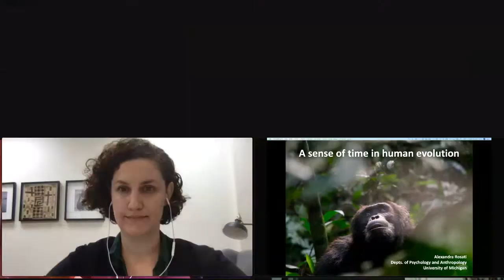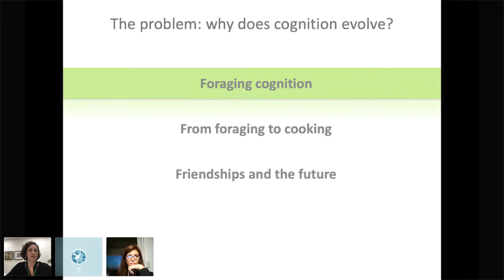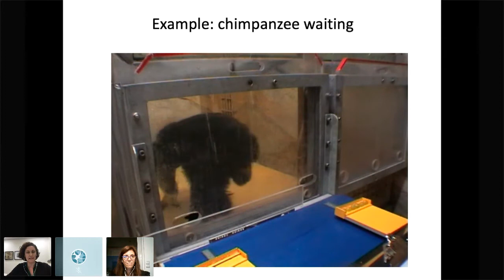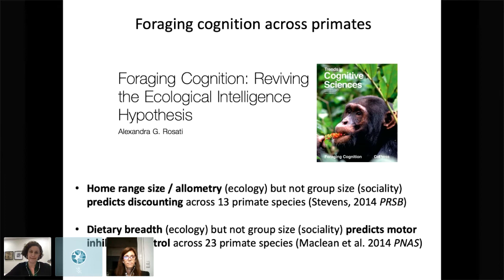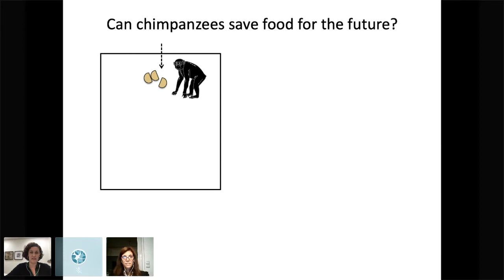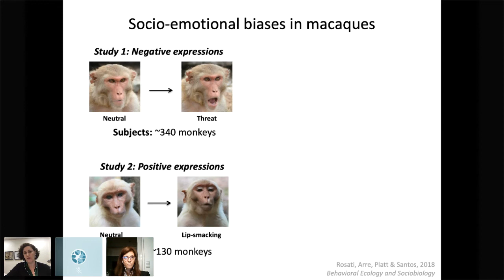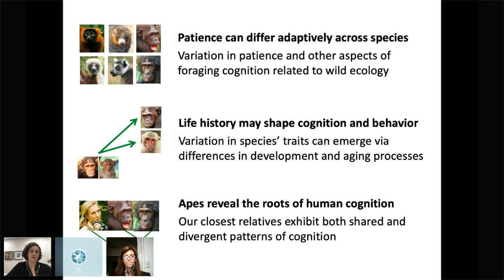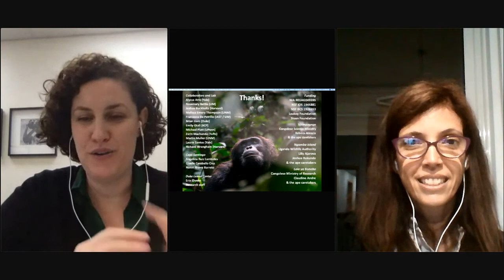MindCORE Seminar Series: Alexandra Rosati, PhD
Alexandra Rosati, PhD (Cognitive Evolution Group, Departments of Psychology and Anthropology, University of Michigan)

ABSTRACT
A sense of time in human evolution

What psychological mechanisms do primates use to engage in self-control, and what is the ultimate function of these skills? I will argue that a suite of decision-making capacities, including choices about the timing of benefits, evolved in the context of foraging behaviors and vary with ecological complexity across species. Then, I will examine how these foraging capacities can be generalized to solve novel problems posing temporal costs that are important for humans, such as cooking food, and can therefore underpin evolutionary transitions in behavior. Finally, I will present work testing the hypothesis that a limited future time horizon constrains the expression of other complex abilities in nonhumans, explaining the emergence of human-unique forms of social cognition and behavior.